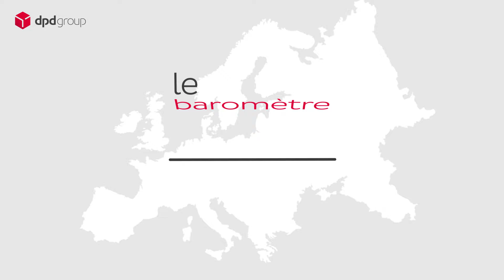Découvrez le baromètre e-shopper 2018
Pour la 3ème année consécutive, DPDgroup publie le baromètre e-shopper. Cette étude révèle les tendances et comportements des e-acheteurs européens.

Il s’agit de l’étude la plus large menée sur le e-commerce.

L’édition 2018 comprend non seulement les informations les plus récentes en matière d’achats en ligne en Europe, mais apporte aussi un éclairage sur les évolutions des trois dernières années.